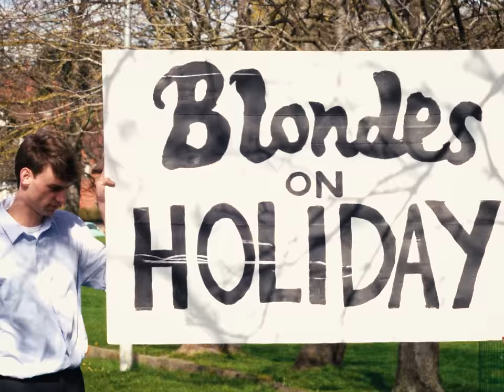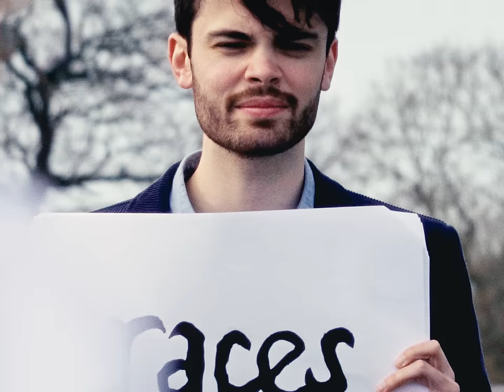Blondes - The Basement (Official Music Video)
In Separation EP coming 14 July 2023

Director: Daniel Evangelista
Editor: João Freire
Producer: Jacob Smith